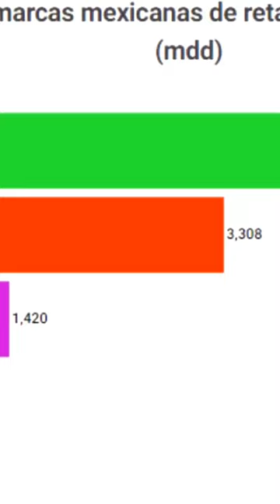Bodega Aurrera es la marca más...